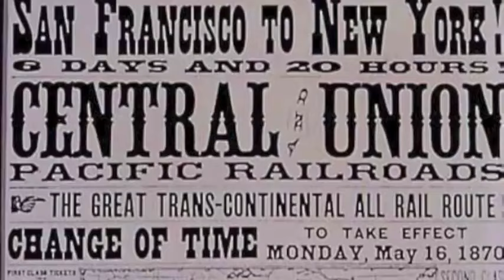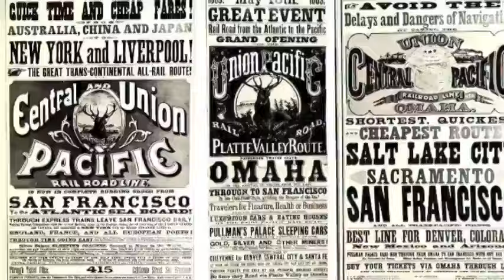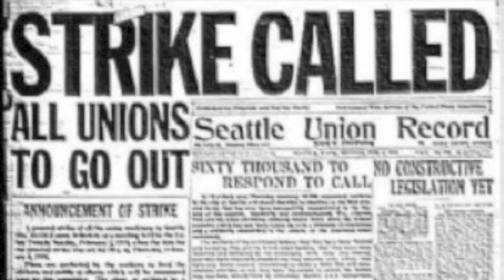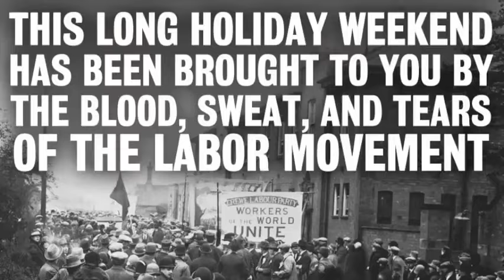Railroad Unions: Establishing labor unions in the United States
Labor unions are returning to America! Some of the foundation for this recent, impactful development was established by railroad unions. Watch how this unfolded. This video was featured in an episode of Ramping Up your English. Visit LetzCreate.org for access to all episodes.